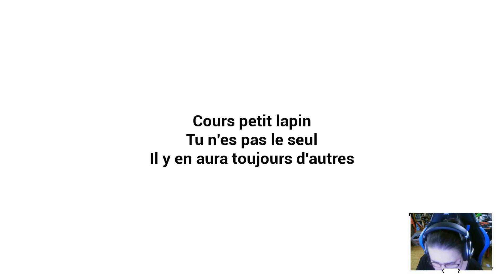The Baby In Yellow (Le bébé en jaune) #2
Suite des aventures d'une baby sitter qui a la garde d'un petit sheitan assez spécial !
Jeu disponible depuis le 26 Mai 2023 sur Steam.